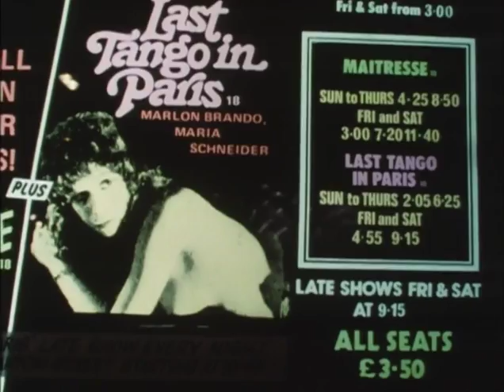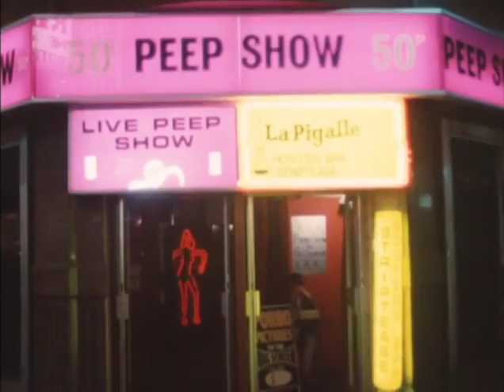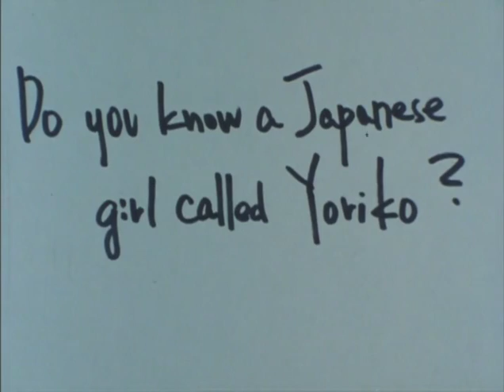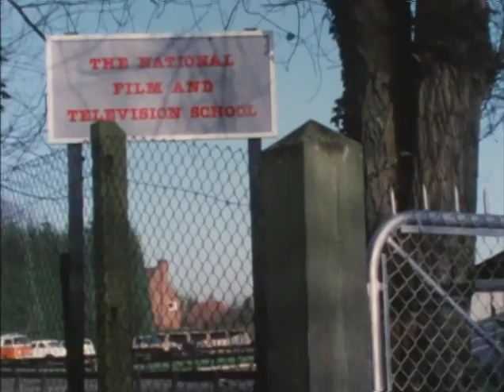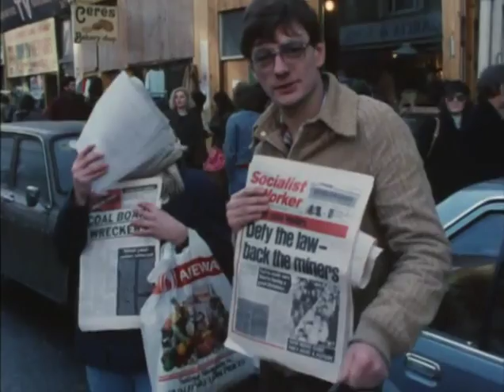Heart, Beating in the Dark (Japan, 1982) | Part 4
1982 ‘闇打つ心臓’ Directed by Shunichi Nagasaki

A boy and girl struggle to understand their place in 1980s Japan, retiring to copulate and probe each other for answers.